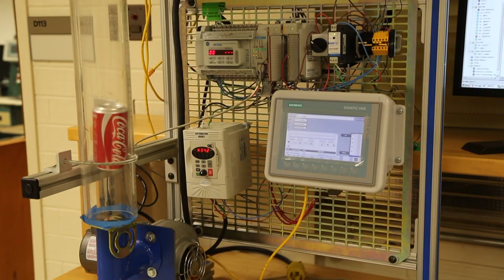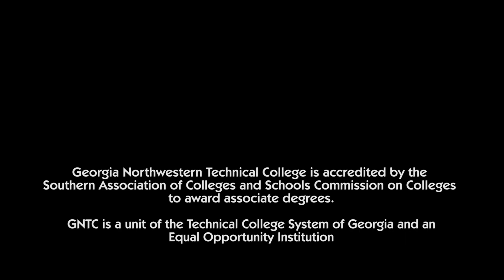GNTC | Industrial Career Day 2019 coming up Friday, Sept. 13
High school students from across the northwest Georgia region and members of the community will get a chance to explore various industrial careers and skilled trades when Georgia Northwestern Technical College (GNTC) holds its first Industrial Career Day of the year on Friday, Sept. 13, at the Floyd County Campus in Rome.

Due to popular demand, GNTC will host a second Industrial Career Day later this year. The next Industrial Career Day will be held on the Whitfield Murray Campus in Dalton on Friday, Oct. 18.